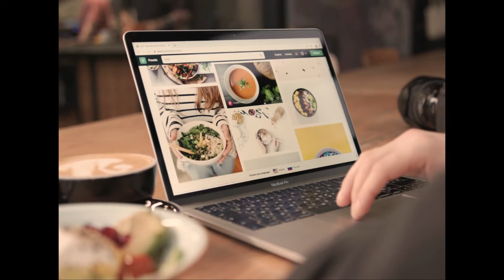Lapolie Kraze Baze 400 Mawozo Yo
Devalcalcio est une chaîne qui se consacre à vous donner les meilleures nouvelles d'Haïti, des États-Unis et du monde entier. C'est la meilleure chaîne pour apprendre les actualités sur les biais. N'oubliez pas d'activer la notification pour ne pas manquer une vidéo. Le PDG de Delvacalcio passe en direct sur facebook et Youtube alors suivez-le sur youtube et facebook